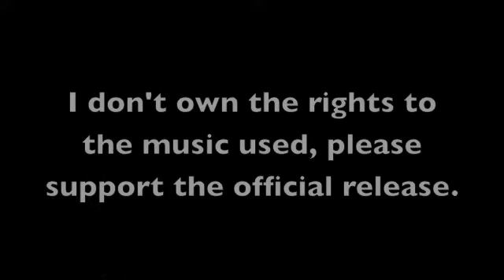Let's Talk About: Music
Just a vlog I whipped up talking about some stuff that I've noticed recently.